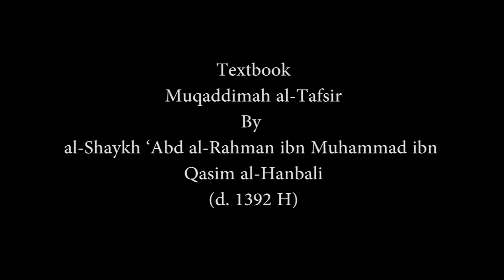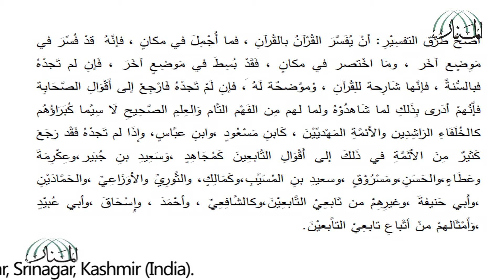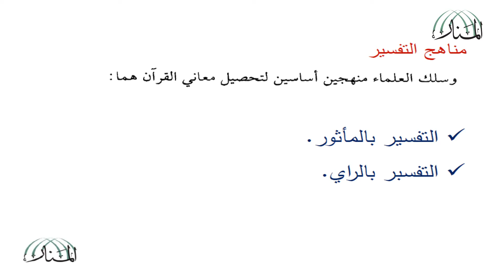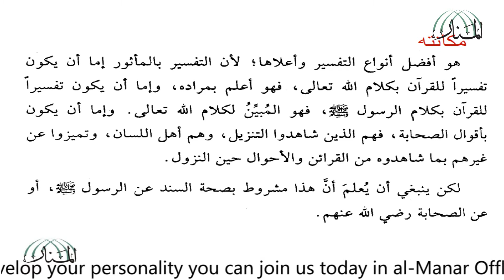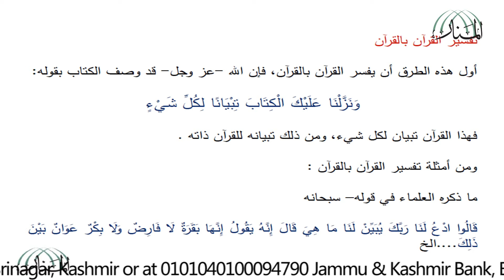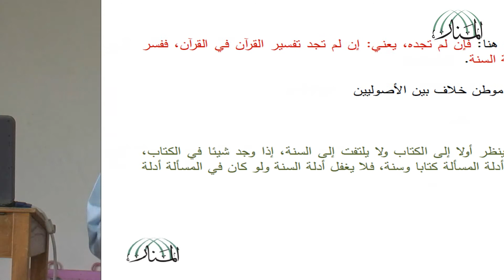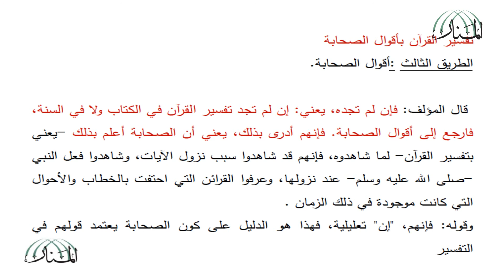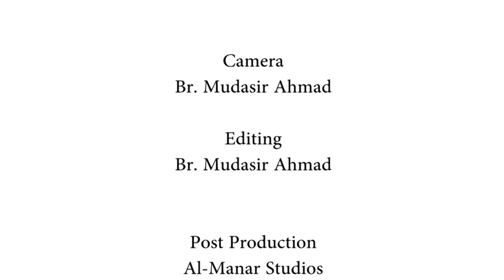Lecture 57 on Usūl al-Tafsīr (Muqaddimah al-Tafsīr)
By
Br. Ghazi nazir
(Kashmir)

Textbook
Muqaddimah al-Tafsīr
By al-Shaykh ‘Abd al-Rahmān ibn Muhammad ibn Qāsim al-Hanbalī